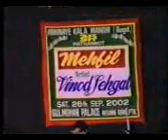akm mehfil 1999 pathankot ...by shammi choudhary ..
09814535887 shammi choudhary